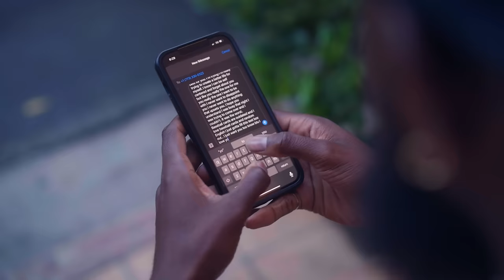Sonyaé - Dangerous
Director: AJ Spitz
Producer: Chase Davis
Writer: Sonyaé